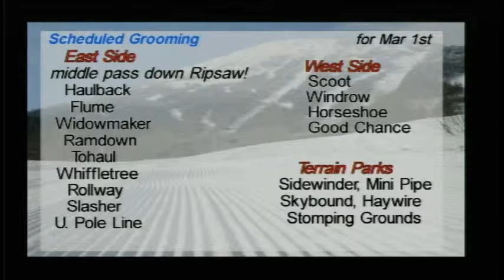WSKI Weather Long